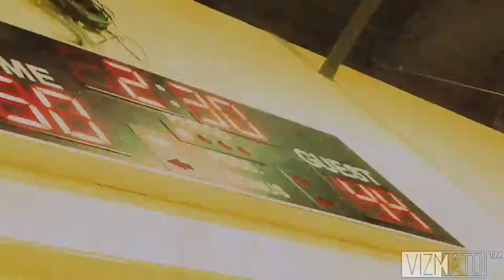Former Syracuse University point guard lazarus sims destroys 40 & up men's basketball league!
Burns Athletics. Former Syracuse University point guard lazarus sims destroys 40 & up men's basketball league! Will over skill is what I call it!! To be able to be on point after leaving the game that he loves to impact the city of Syracuse stay tuned as Big Z show Syracuse that he still has game